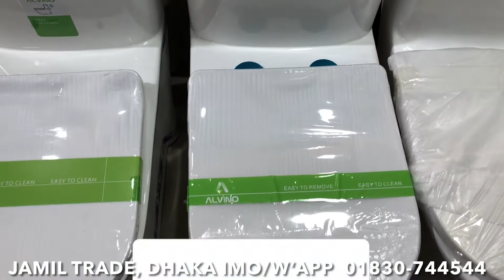২০২২ এর নতুন স্মার্ট আধুনিক রাজকীয় কমড এর দাম জানুন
🥰জামিল ট্রেড🥰
আপনার বাড়িকে সুন্দর বানাতে আমরা আছি আপনার সাথে 💝
আমাদের মেহনত আপনাদের সন্তষ্টি পাবার আশায় 💝
শতভাগ অরিজিনাল পন্য এবং সময়মত পন্য পাবার ১০০% নিশ্চয়তা 👌
মনের মত ন্যায্য মূল্য 🥰
যে কোন প্রকার স্যানিটারী, ইলেকট্রিক, পেইন্ট ও হার্ডওয়্যারের মালামাল পাইকারি ও খুচরা বিক্রি করা হয় 💝❤️💝

❤️ জামিল ট্রেড ❤️
১০৩, পশ্চিম রসুলপুর, কামরাঙ্গীরচর
 হাজ্বী মালেক কোলোনী,
পান্না ব্যাটারী ২নং গেইট সংলগ্ন ঢাকা।
(বি: দ্র: বাংলাদেশের সব জাগায় পন্য নেয়ার সু ব্যবস্থা আছে।)